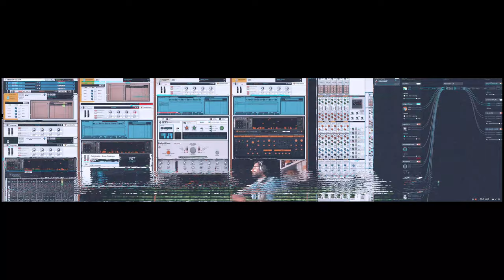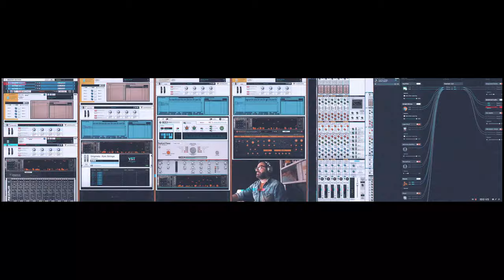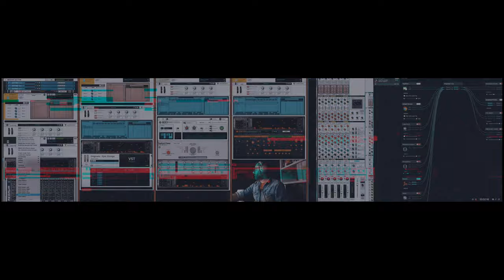Generative Music | Reason Studio & Spitfire Audio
/// Montaggio video MultiMediaVda.com